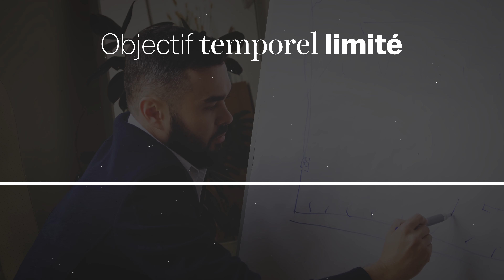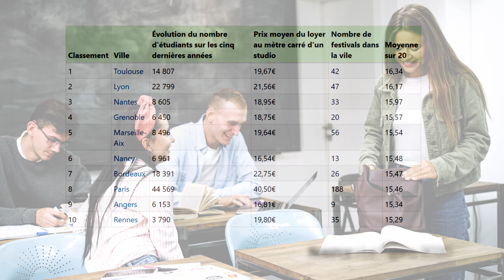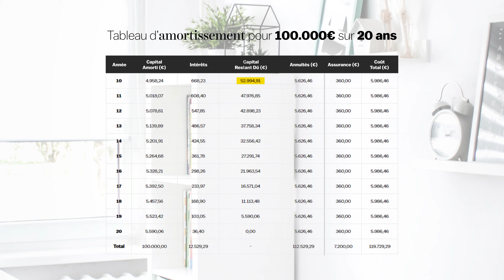Vidéo 2 Définition de vos objectifs et votre stratégie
Vous désirer créer votre propre retraite ??
vous désirez parvenir à votre indépendance financière??

Rejoignez  un vrai groupe d 'investisseur afin d 'investir intelligemment

Cette vidéo vous démontre pourquoi l 'investissement immobilier est et restera un investissement rentable !!

rejoignez vite le groupe élite composé d 'investisseurs débutants intermédiaires et chevronnés